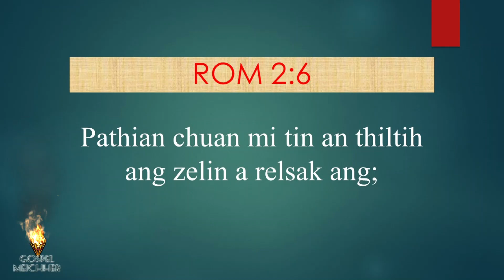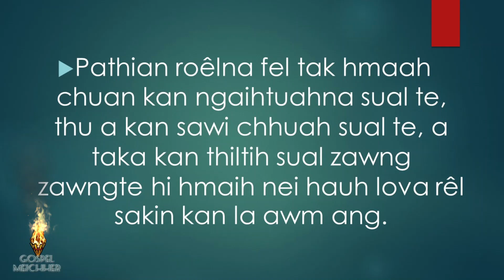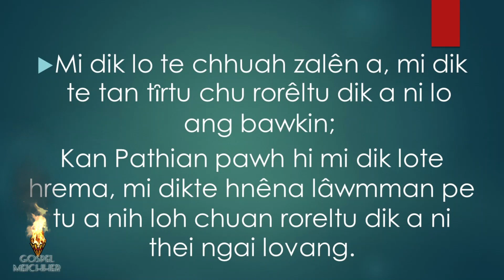SMM || Mitin an thiltih ang zelin